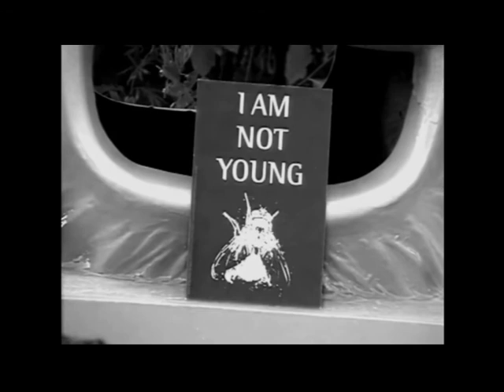Insect kin - First aid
DIY video for the DIY recording of an acoustic version of the song "First aid"  by the italian alternative rock band Insect Kin